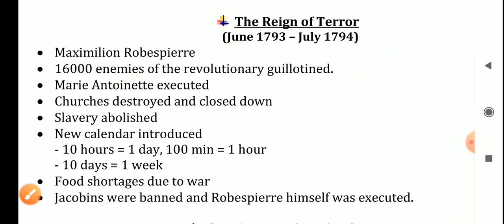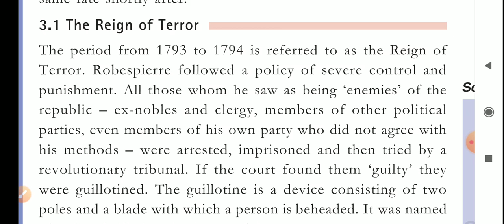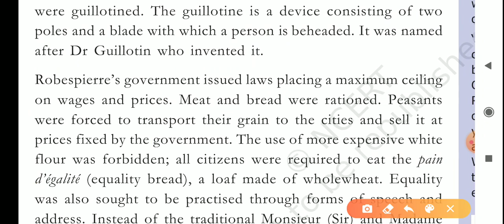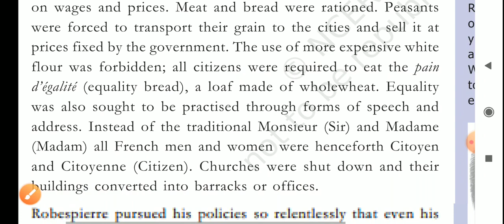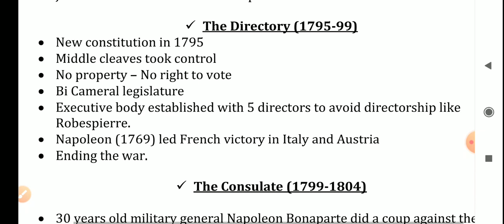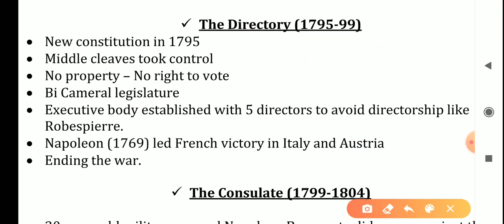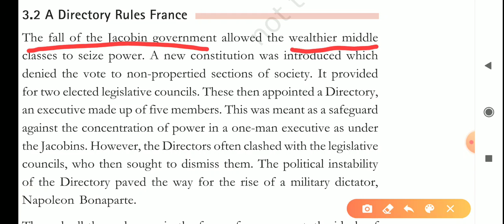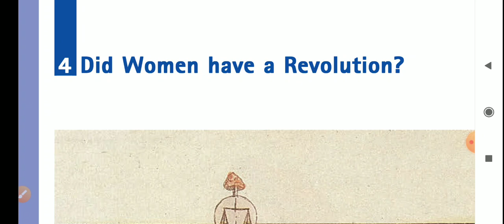Class 9 History Chapter 1 Part 6 The French Revolution, 2021-21 , Term1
Based on CBSE syllabus for the Session 2021, Term 1,  Reign of terror, 1793 to 1794, Dr Guillotine, Monsieur, Madame, Citoyen, Citoyenne, July 1794